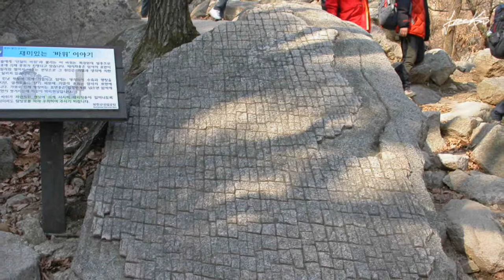멋진 바위들2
바위 감상하세요.